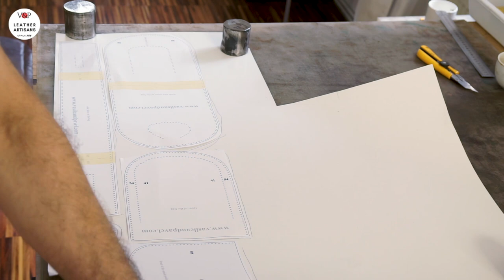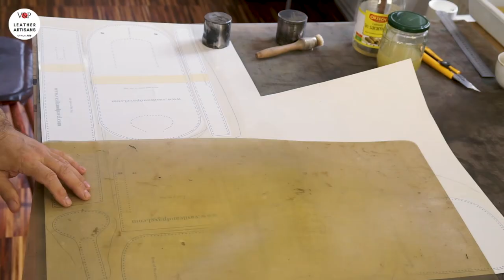Ruby Crossbody Leather Bag (with PDF Pattern)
Link to the PDF pattern

This is a detailed tutorial for making a women crossbody leather bag for everyday use.

The inside of the bag has an inside pocket slip, it is spacious and can accommodate a everyday essentials: a phone, a notebook, make-up, keys etc. It has an adjustable strap and an additional pocket on the front of the bag.

This is one of V&P Leather Artisans classic designs, perfected over many years.

SIZE
TALL: 8 3/4" (22 cm)
WIDE: 6 3/4" (17 cm
DEEP: 2 3/4"(7 cm)

MATERIALS
✪ BODY: 0.5 sqm 1.2-1.4 mm vegetable tanned leather
✪ LINING: 0.8 mm pigskin and shoe stiffener (is called PITEX in Romania)
✪ STRAPS: 1.2-1.4 mm vegetable tanned leather doubled with 1.4 mm suede
✪ 1 mm waxed thread
✪ edge dye

✪ a good glue, preferably cement glue

HARDWARE
✪ 2 X 20 mm D-rings
✪ 1 x 20 mm buckles
✪ 1 x 25 mm buckles
✪ 1 X 18 mm round magnet snap

TOOLS
✪ cutter
✪ 1/16" (1.5 mm) hole puncher
✪ needles
✪ mallet
✪ cutting pad

✹ Instagram profiles: @vasileandpavel and @pavelcraftleather

1. J S Bach: Brandenburg Concerto No. 2 in F major, BWV 1047 - Allegro moderato
2. G.PH. Telemann: Concerto for Mandolin, Hammered Dulcimer and Harp in F major TWV 53F1
3. J P Lully: Le Bourgeois Gentilhomme (1670) - Chaconne des Scaramouches, Frivelins et Arlequins

Photo credits: Răzvan Ioniță